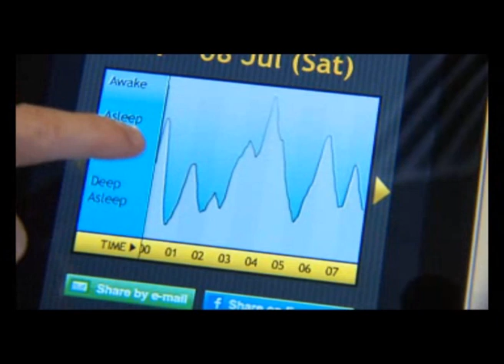A Better Night's Sleep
An app that works out the best time to wake you up.